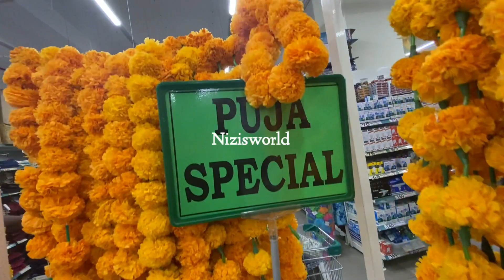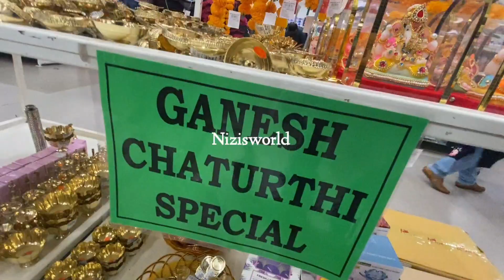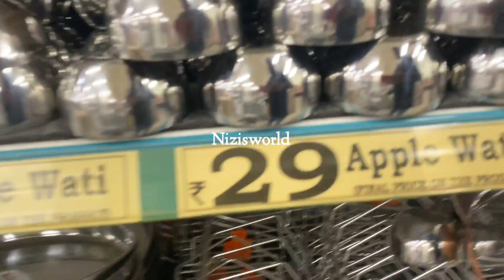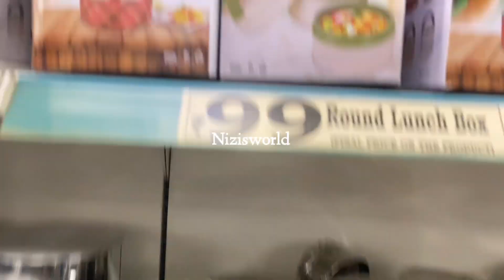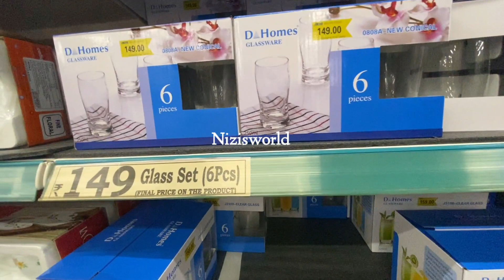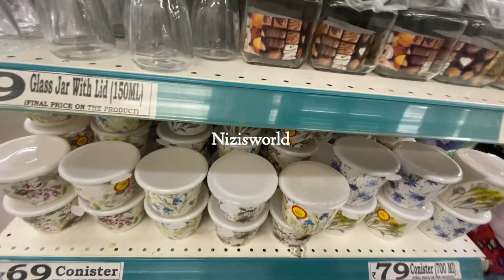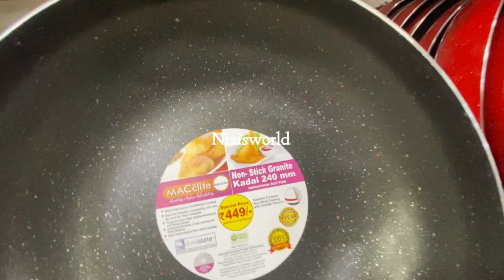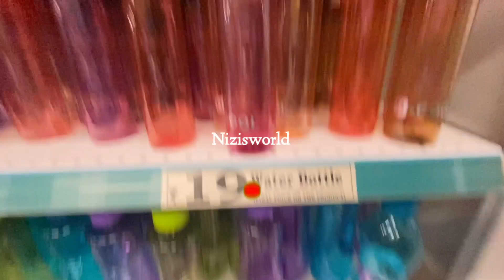dmart chennai today offers |dmart latest offers in chennai | d mart shopping mall in chennai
hi Friends
welcome to nizis world in this video you are going to see Dmart - Pooja items offer - Ganesh chatruthi items and Dmart chennai and dmart shopping haul and chennai . please watch the video fully and let us know your feedback in comments section . your feedback is always valuable !

Note : Dmart is open now after relaxation in chennai  : please wear mask and sanities yourself while shopping

Channel memberships available  with email/whatsapp/phone call support below is the link.

if any owners of the content clips would like us to remove the video, we have no problem with that and will do so as fast as possible.